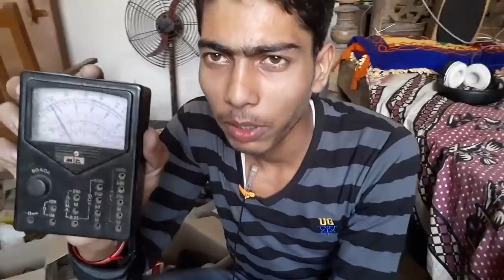मैं वीडियो कैसे बनाता हूं....( Vinay Kumar lifestyle , from - fun friend India )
जिंदगी में कुछ भी करें, लेकिन समय बर्बाद ना करें...
 जो समय को बर्बाद करता है | समय से बरबाद कर देती है..
 क्योंकि हम हर चीज दुबारा पा सकते हैं | पर खोया हुआ समय नहीं.|

 Vinay Kumar  lifestyle ,
 from - fun friend India